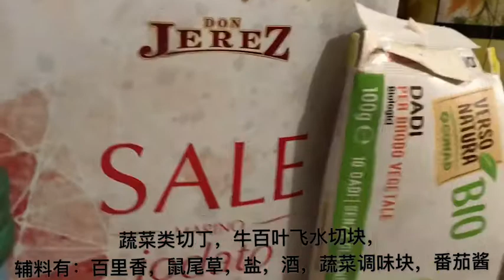牛肚包 Panino con Lampredotto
在Pescara的我，想吃Firenze的牛肚包！怎么办？